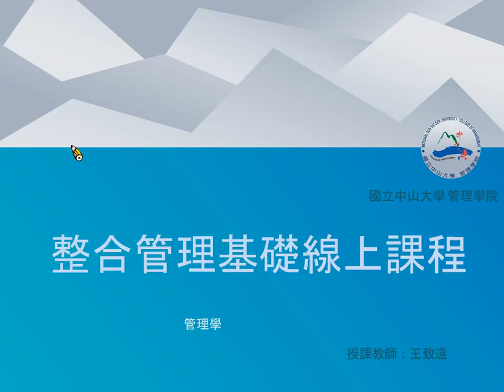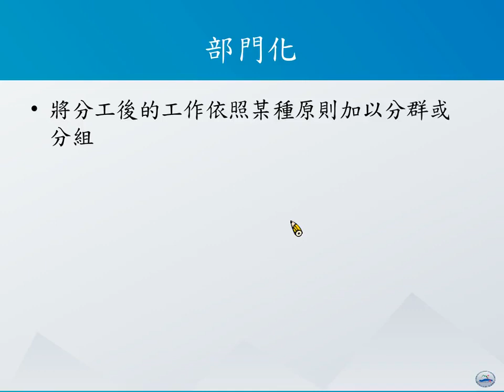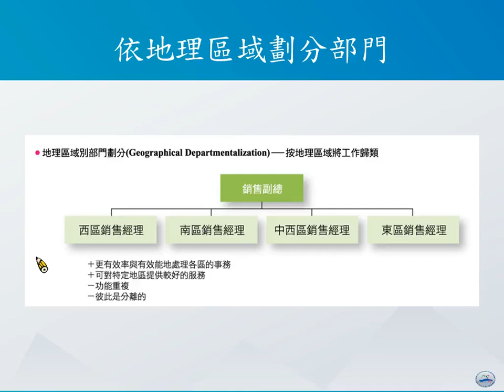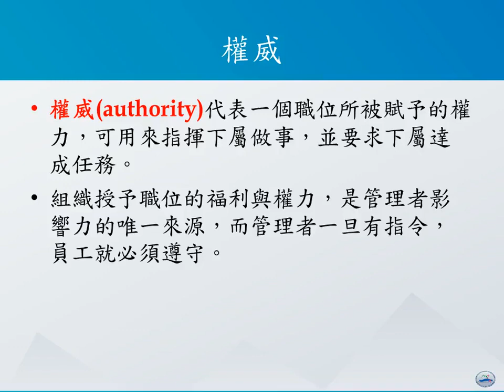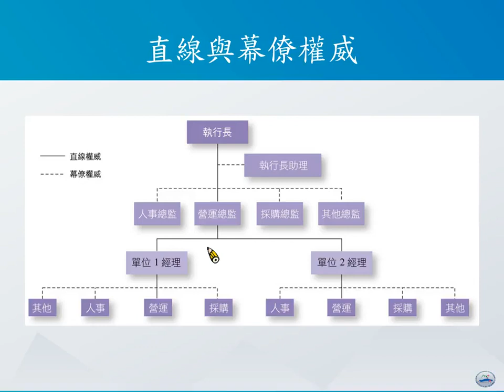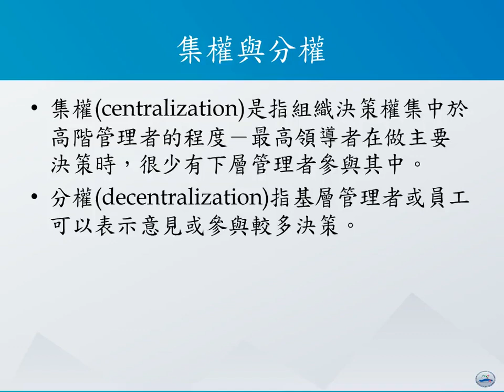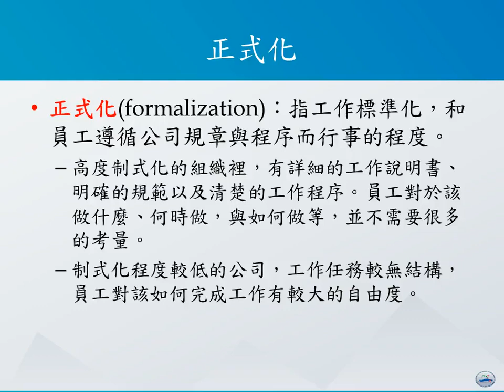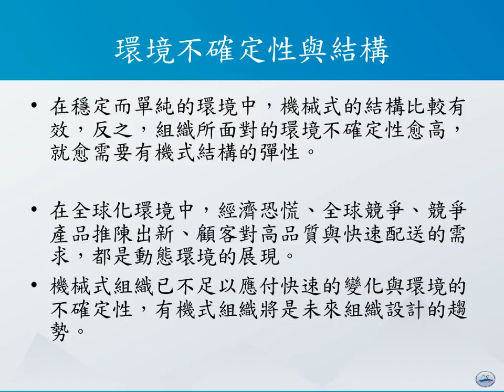管理學108 Ch6 組織設計